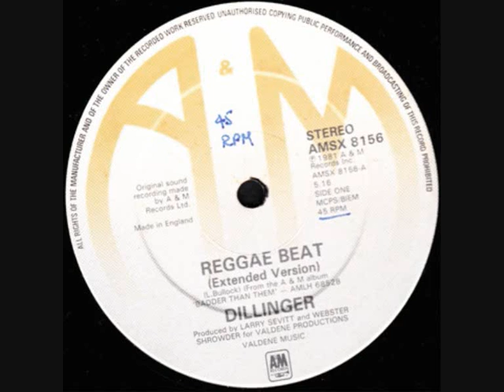A&M Rcds Maxi Dillinger Reggae Beat Side A